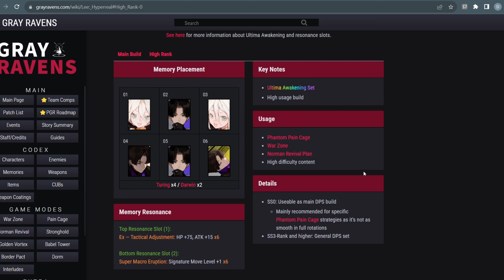I Spent $1,208.33 Worth Of Pulls To Get LEE HYPERREAL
Lee: Hyperreal is FINALLEE in PGR Global!!! Join me as I pull this blue boi while also experiencing some building mishaps and shenanigans!

Chapters:
0:00 LET ME IIIIIIN
0:12 intro
0:56 TIME TO PULL HIM, HIS FIST AND HIS TECH KIT
13:13 it's building/leveling time!
23:03 giving him my lovー I mean, gifts
26:35 showcase
28:21 thanks for watching! 💕

punishing gray raven, pgr, pgr global, hyperreal, gacha gacha gaming, gaming, lee hyperreal, build, showcase